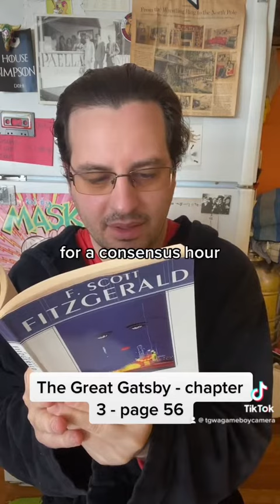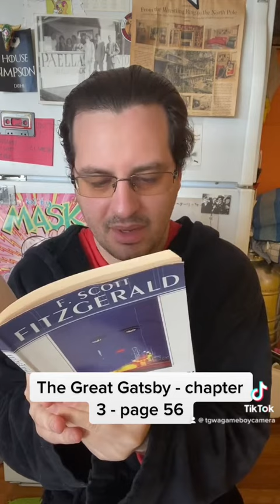The Great Gatsby - chapter 3 - page 56 (Reading for the Blind)